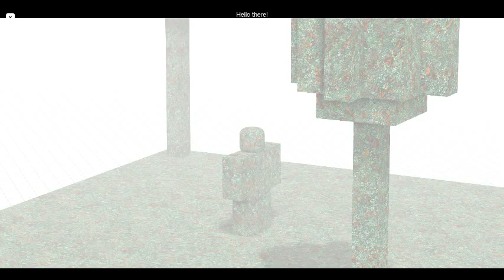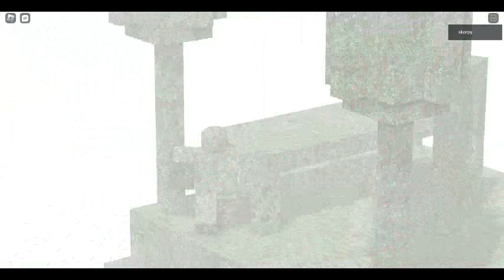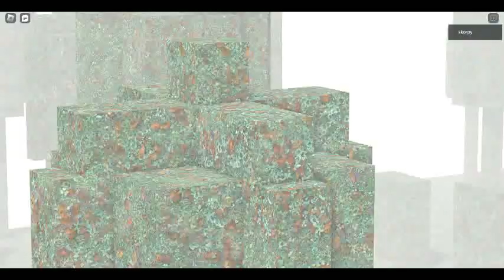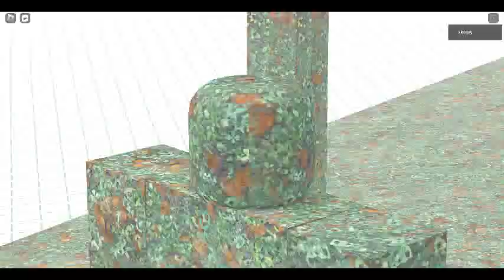Eiurgretmus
its world of leaves and grass is sure interesting. but. who is daniel? am i daniel? and why does this game like daniel?